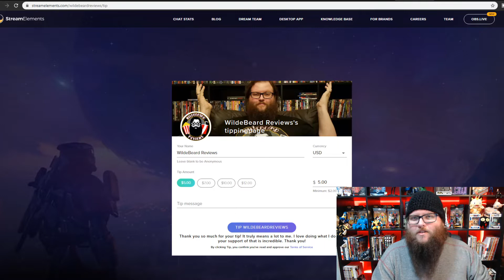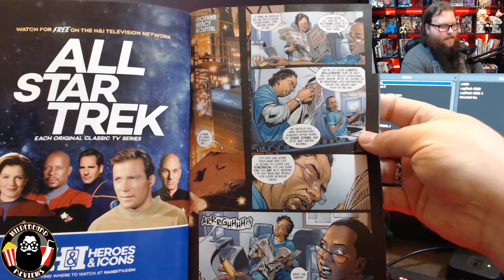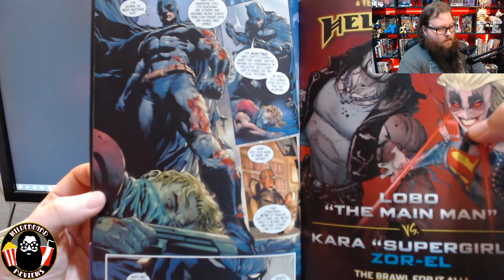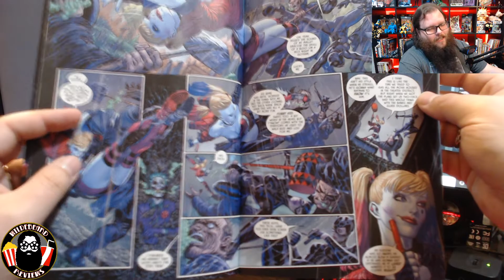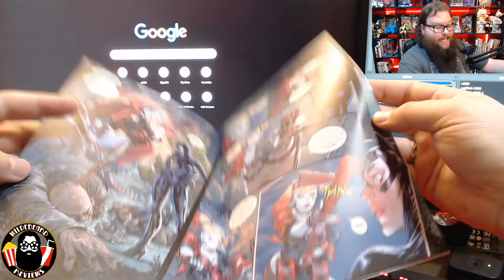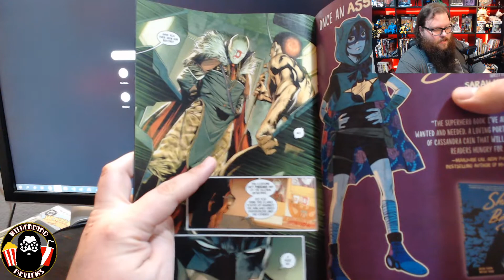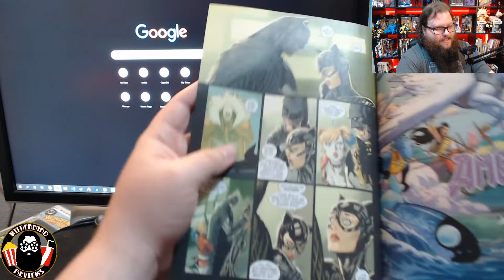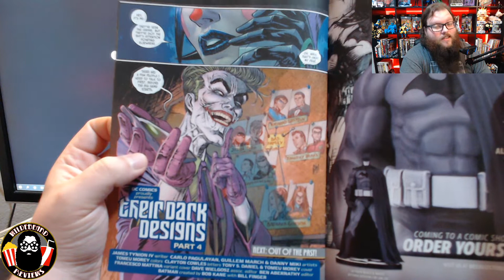Batman #89 - Review - FIRST APPEARANCE OF PUNCHLINE & THE DESIGNER!